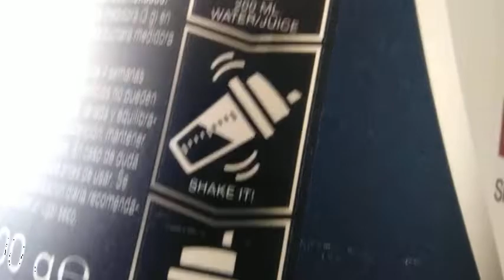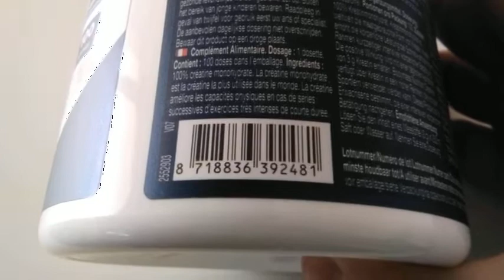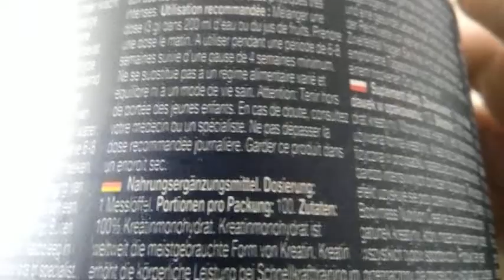Prendre du muscle 💪 À TOUS LES COUPS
Scitec Nutrition 100% Creatine Monohydrate, 300 g

La créatine est un acide organique nitrogène présent chez les vertébrés.
Elle contribue à apporter de l’énergie à toutes les cellules, principalement les muscles, en augmentant la formation d’adénosine triphosphate (ATP) en agissant comme une réserve d’énergie pour les cellules et favorisant également la contraction musculaire.
100% CREATINE MONOHYDRATE contient la forme de créatine ayant fait l’objet du plus grand nombre d’études.
Prendre 3,4 grammes de 100% Créatine par jour dilués dans 300 ml de liquide. Utiliser à jeun, principalement après l’entraînement avec des glucides simples.
Conditionnements: 300 g – 88 doses, 500 g – 147 doses, 1000 g – 294 doses

Informations de sécurité
Les compléments alimentaires doivent être utilisés dans le cadre d’un mode de vie sain et ne pas être utilisés comme substituts d’un régime alimentaire varié et équilibré. A conserver hors de portée des enfants. Ne pas dépasser la dose journalière recommandée.

Ingrédients
Créatine monohydrate. Produit fabriqué dans un atelier utilisant des protéines de lait, de soja et d’œufs, du gluten, des arachides, des poissons et des crustacés.

La créatine est un acide organique nitrogène présent chez les vertébrés. Elle contribue à apporter de l’énergie à toutes les cellules, principalement les muscles, en augmentant la formation d’adénosine triphosphate (ATP) en agissant comme une réserve d’énergie pour les cellules et favorisant également la contraction musculaire. 100% CREATINE MONOHYDRATE contient la forme de créatine ayant fait l’objet du plus grand nombre d’études.

Ingrédients
Créatine monohydrate. Produit fabriqué dans un atelier utilisant des protéines de lait, de soja et d’oeufs, du gluten, des arachides, des poissons et des crustacés.